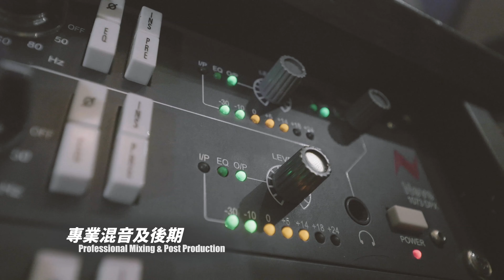【GIG STAGE】EP#37〔JIMMY FONG〕Empty Tomb － Everything (4K Drumming, English Subtitles)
第三十七集嘉賓 JIMMY FONG 為我地帶嚟一首 Empty Tomb 嘅「Everything」嘅打鼓部分~
記住開4K最高品質啊~ 今集有鼓壇「陳冠希」分享呢首歌嘅打法同埋當中嘅有趣事！！ 仲會講下自己可以好型咁打鼓～
00:39 嘉賓簡介
00:49 Drum Performance
07:40 嘉賓訪問
名稱：Jimmy Fong
打鼓年期：18年
參與樂隊： Stereo is the answer, Session
合作藝人：張繼聰，方皓玟，王菀之
喜愛鼓手：Travis Barker, Yukihiro, Eric Moore
免費打鼓娛樂媒體平台 GIG Channel，第一季榮幸地邀請了近四十位香港鼓手表演示範及訪問，四十位不同鼓手的故事，4K多角度拍攝，希望大家多多支持、分享及訂閱🥰🔥🥁
創辦人：
GIG STUDIO
- Recording Studio 錄音服務
- Music Production 音樂製作
- Mixing 混音後期
- 4K Shooting 4K拍攝錄影
- Live Streaming 網上直播
- Online Drum Tracks 遙距錄鼓服務
- Booking 94670726
嗚謝：
匠 Drumstick/鼓皮
Zildjian Cymbals